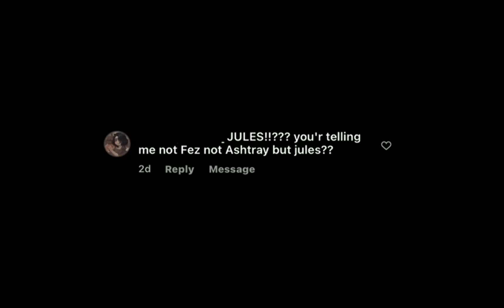Jules Vaughn (Euphoria) edits (part 2)